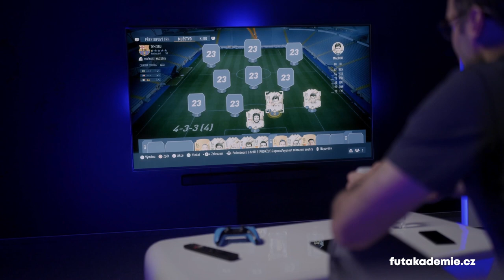Petr Čech a jeho tím snov | FUT Akadémia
Ako by vyzeral tím snov jedného z najlepších brankárov futbalovej histórie Petr Čech? Pokiaľ ťa to zaujíma rovnako ako nás, tak sa pozri na video, kde sme Petra pozvali, aby ho v režime FIFA Ultimate Team zostavil a svoj výber zdôvodnil!

Chceš si tiež postaviť svoj tím snov? Navštív našu FUT Akadémiu, kde ti ukážeme krok za krokom, ako na to.